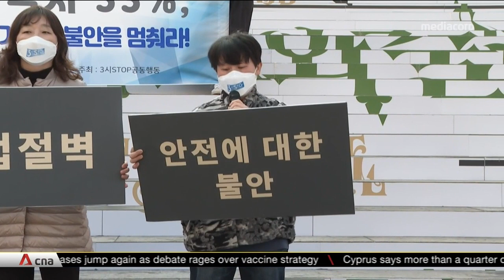South Korean women bearing brunt of COVID-19 economic pain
In South Korea, female workers have been bearing the brunt of the economic pain inflicted by the COVID-19 pandemic. Data showed that South Korean women earned 33% less than men in 2019 -- the widest gap among developed countries, which had an average gap of 13%. Experts said unemployment was climbing faster among women because they formed the majority of workers in the service sector -- such as restaurants, hotels, cafes and bars -- which suffered the most from the government's COVID-19 measures.